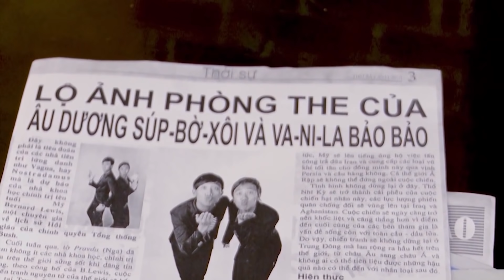2021 Hài Trấn Thành ► Hài Mới Nhất ► Full Hài Trấn Thành, Hoài Linh, Trường Giang Mới Nhất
2021 Hài Trấn Thành ► Hài Mới Nhất ► Full Hài Trấn Thành, Hoài Linh, Trường Giang Mới Nhất